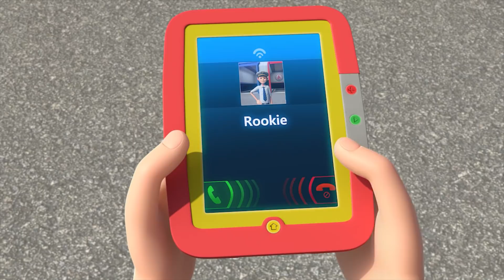It's bad to lie! l Tayo's Healthy Habits l Good manners for Kids l Tayo the Little Bus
Let's develop childrens' good habits with Tayo the Little Bus.
Let's be a child with good habits and manners through Tayo such as thinking positively & developing responsibility!

If you lie to hide your fault, you may be in more trouble!
Why don't we all be honest? To be honest, you will be forgiven sooner!